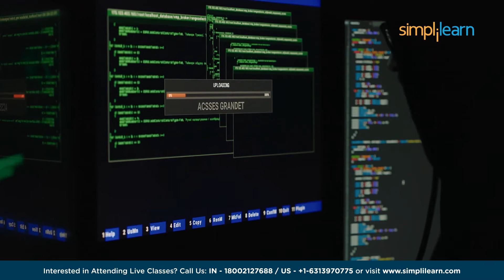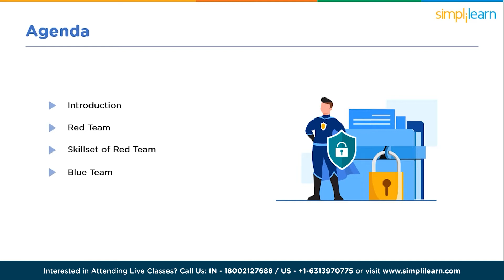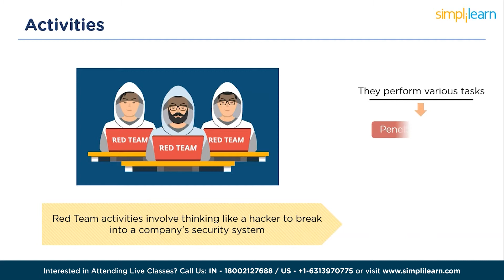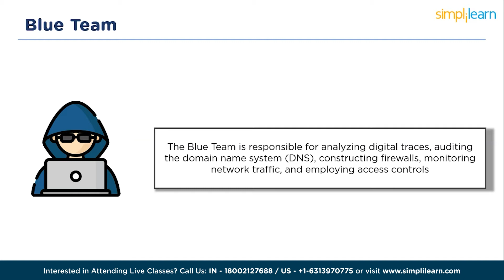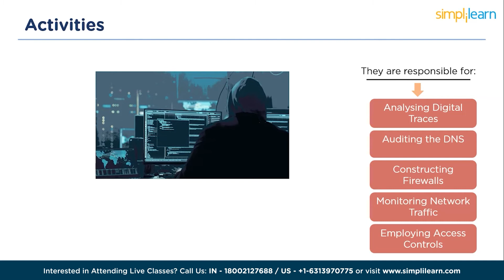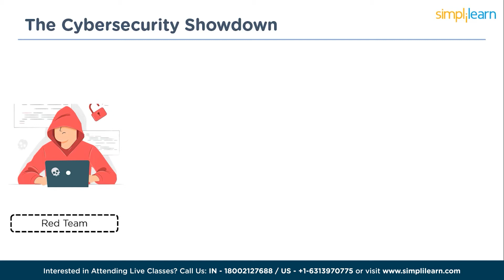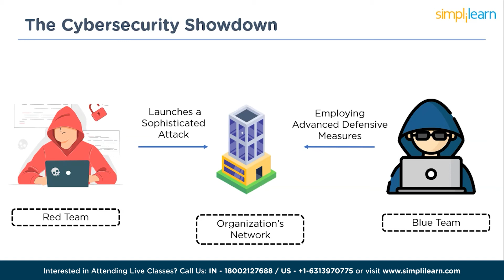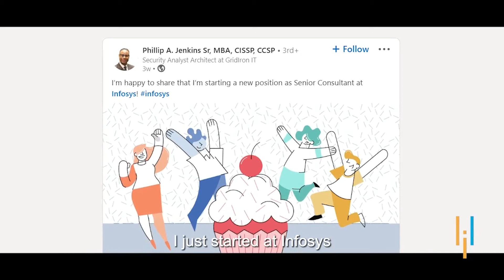Red Team vs Blue Team : What's the Difference? | Cyber Security Tutorial | Simplilearn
Welcome to the thrilling world of cybersecurity! In this Red Team vs Blue Team : What's the Difference? action-packed video, we bring you the epic clash between the Red Team and the Blue Team. Watch as these skilled professionals battle it out to secure and defend their networks, exposing vulnerabilities and testing defenses. The Red Team, armed with their hacking expertise, launches a relentless onslaught of simulated cyber-attacks, pushing the Blue Team's defenses to their limits. Will the Blue Team's vigilance and strategic countermeasures be enough to thwart the Red Team's relentless assault? Join us as we delve into the exciting realm of ethical hacking and cybersecurity, exploring cutting-edge techniques and real-world scenarios. Learn how organizations strengthen their security posture and gain valuable insights into the evolving landscape of cyber threats.

Here in this Red Team vs Blue Team : What's the Difference? video, we start with:

00:00 Introduction
02:37 Who is Red Team?
03:24 Working of a Red Team
03:44 Skillset and Certifications for a Red Team Member
04:29 Who is a Blue Team?
04:50 Workinhg of a Blue Team?
05:11 Skillset and Certifications for a Blue Team Member
06:20 The Cybersecurity Showdown for Red Team and Blue Team

✅ Key Features
- 8X higher interaction in live online classes conducted by industry experts